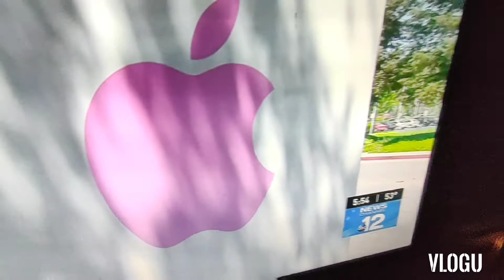ME TAKE BATHS. VLOGMAS DAY 13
UNTIL WHAT'S POPPING EVERYBODY HOPE YOU ALL ARE HAVING A GREAT DAY AND I HOPE YOU ALL HAVE A GREAT DAY HOPE YOU ALL ARE ENJOYING VLOGMAS I HOPE I AM KEEPING Y'ALL ENTERTAINED WITH VLOGMAS AND I HOPE TODAY WAS A BANGER AND YOUR OPINION I LOVE YOU GUYS ALL MAKE SURE TO LIKE AND SUBSCRIBE I'VE BEEN GRINDING HOPE YOU CAN TELL HOPE YOU CAN TELL THAT I'M BACK AND BETTER OTHER THAN THE FACT I'M SICK.